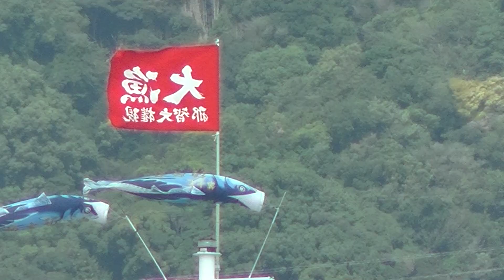9月16日 第17徳栄丸は水揚げ受給油食料の積み込み(The 17th Tokuei Maru is the loading of landed refueling food)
1号売り場では第17徳栄丸が2日目残りの水揚げをおこなっている。
併せて給油タンカー漁連丸が接舷して給油中。
艫(船尾)では食料の積み込みが行われている。
18時新港に行ったらもう出港していなかった。

At the No. 1 section, the 17th Tokuei Maru is landing the rest of the second day.
At the same time, the refueling tanker gyoren Maru is coming alongside and refueling.
Food is loaded at the stern.
When I went to the new port at 18:00, I hadn't left the port anymore.